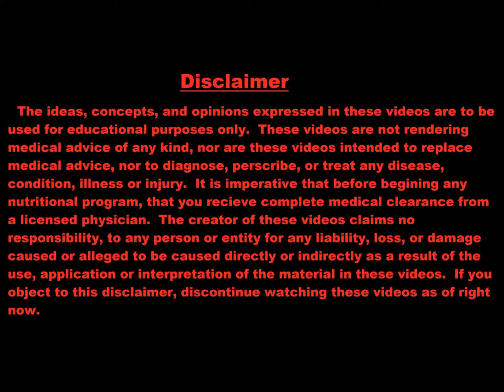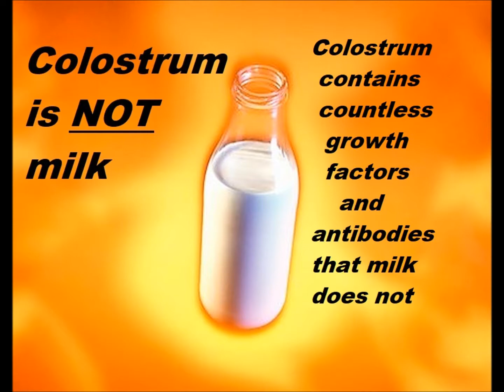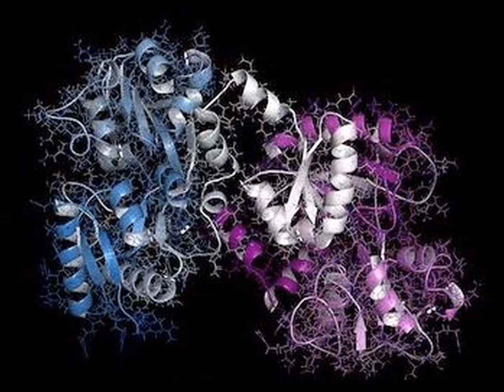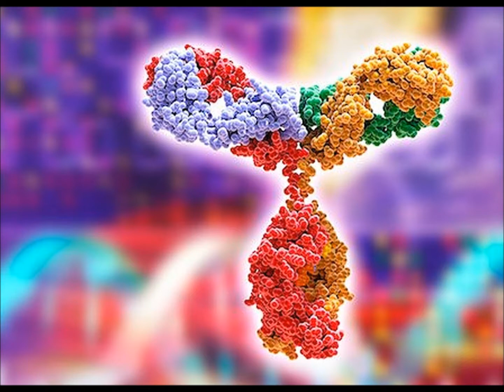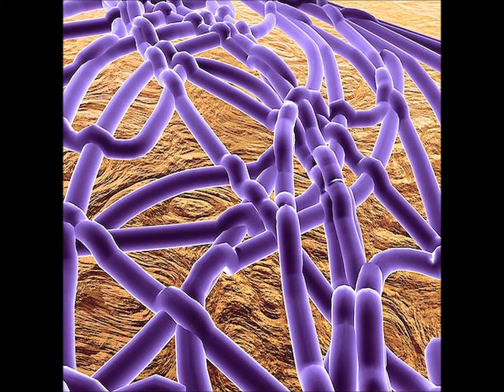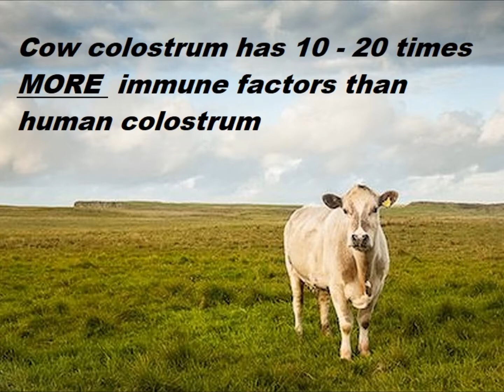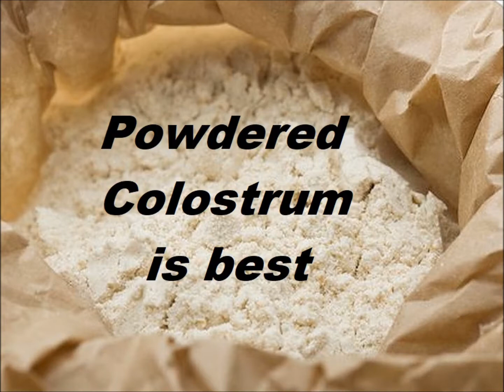Colostrum's Immunoglobulins: Potent protection against cold and flu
ENZYMENTAL Episode 63:  Colostrum is often referred to as "nature's first food," and contains countless beneficial compounds that maintain your immunity, muscle mass, and even your metabolism.  Today, we focus on colostrum's immunoglobulins, or antibodies, the most important and abundant immune factors found in colostrum.  Colostrum can maintain your immunity any time of year, but might especially be helpful during cold and flu season.